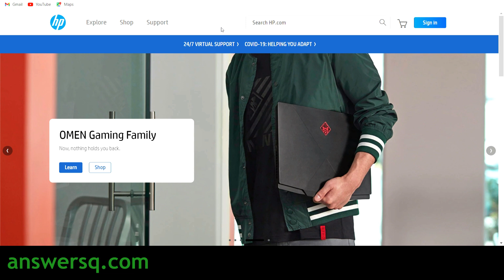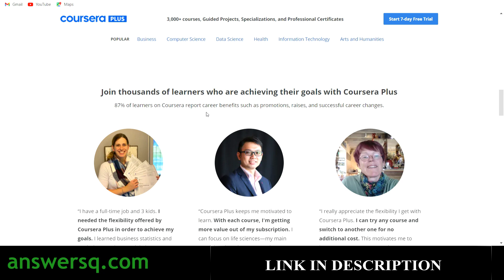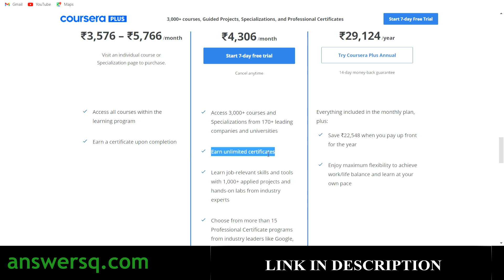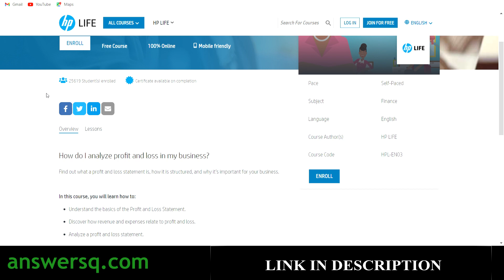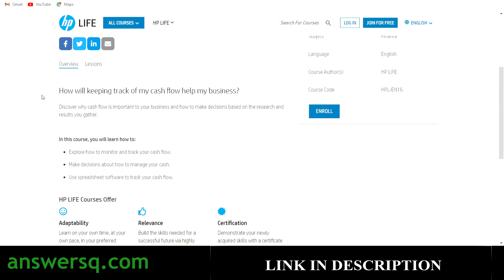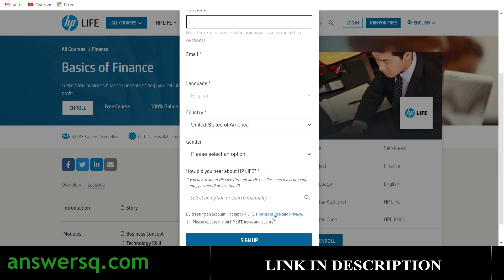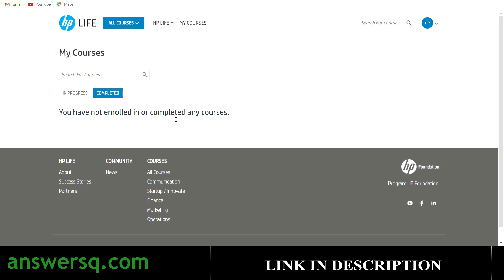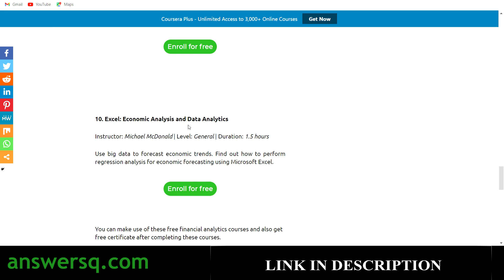Free Finance Courses with FREE Certificate | HP Free Online Courses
Free Finance Courses | HP offers online courses to learn about finance at free of cost through HP Life, a free skills-training program. You can also earn a Free Certificate after completing these online courses.  This includes free online courses 2021.